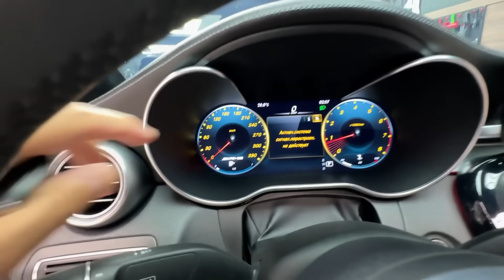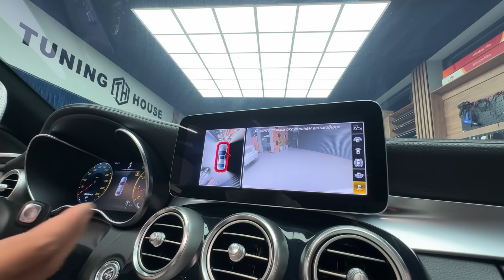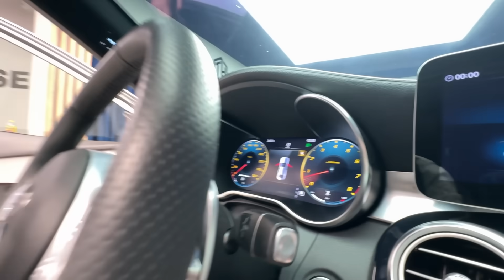O'ZBEKISTONDA YAGONA GENTRA YOHUD MERCEDES